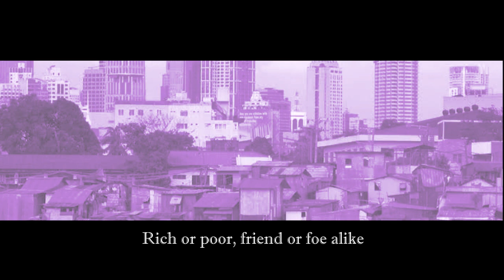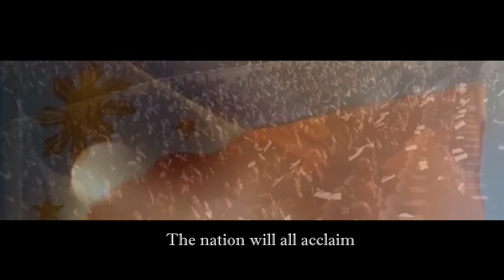THE SUPREME COURT HYMN 2021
This music video is made in celebration of the 120th founding anniversary of the Supreme Court.

"The Supreme Court hymn" is the official hymn of the Supreme Court of the Philippines composed by the late Court of Appeals Presiding Justice Jesus M. Elbinias (B: January 1, 1930; D: January 22, 2012). This is to be sung after the Philippine national anthems and the Philippine Judiciary Hymn during the flag ceremony and other official events in all judicial courts.

About Justice Jesus M. Elbinias

Justice Elbinias, a native of Cotabato, took his pre-law Associate of Arts degree and Bachelor of Laws degree from Silliman University. While studying at Silliman, he excelled in poetry, and oratory, garnering awards such as Best Orator, Best Speaker, and Best Debater in inter-collegiate contests.

Justice Elbinias entered the judiciary on January 30, 1976, as judge of the Court of First Instance in Palawan. He would, later on, be transferred to the Court of First Instance of Bulacan, and still later, reappointed as Regional Trial Judge in Makati. On January 31, 1987, former President Corazon Aquino appointed him as Associate Justice of the Court of Appeals.

Justice Elbinias also composed of other official hymns like the Philippine Judiciary Hymn, Court of Appeals Hymn, Ombudsman Hymn, Philippine Judges Association Hymn, and the Philippine Volunteers March.

About the Supreme Court

On June 11, 1901, the Second Philippine Commission passed Act No. 136 entitled “An Act Providing for the Organization of Courts in the Philippine Islands” formally establishing the Supreme Court of the Philippine Islands and creating Courts of First Instance and Justices of the Peace Courts throughout the land. The judicial organization established by the Act was conceived by the American lawyers in the Philippine Commission and was patterned in its basic structures after similar organizations in the United States.

The Supreme Court created under the Act was composed of a Chief Justice and six Judges. Five members of the Court could form a quorum, and the concurrence of at least four members was necessary to pronounce a judgment. Act No. 136 abolished the Audiencia established under General Order No. 20 and declared that the Supreme Court created by the Act be substituted in its place. This effectively severed any nexus between the present Supreme Court and the Audiencia.

the 1987 Constitution provides that “[t]he judicial power shall be vested in one Supreme Court and such lower courts as may be established by law.” (Art. VII, Sec. 1). The exercise of judicial power is shared by the Supreme Court with all the courts below it, but it is only the Supreme Court’s decisions that are vested with precedential value or doctrinal authority, as its interpretations of the Constitution and the laws are final and beyond review by any other branch of government.

The Supreme Court under the present Constitution is composed of a Chief Justice and 14 Associate Justices. The members of the Court are appointed by the President from a list prepared by the Judicial and Bar Council of at least three nominees for every vacancy. This new process is intended to “de-politicize” the courts of justice, ensure the choice of competent judges, and fill existing vacancies without undue delay.

Sources: Supreme Court official website and Wikipedia